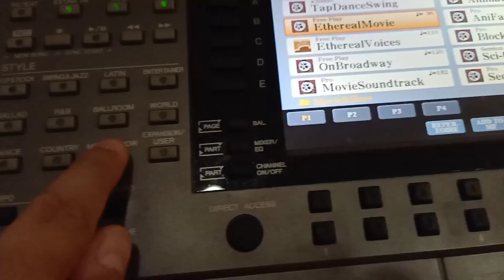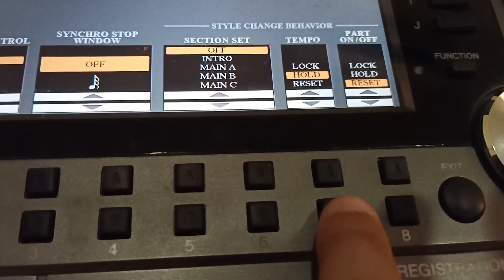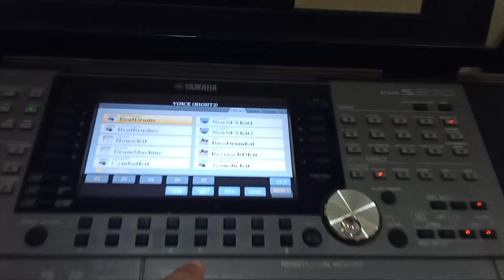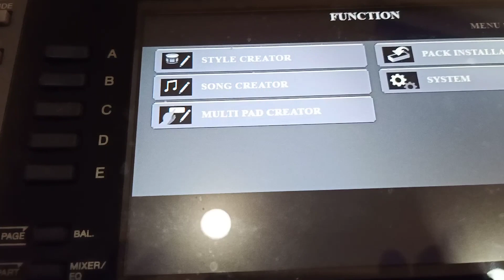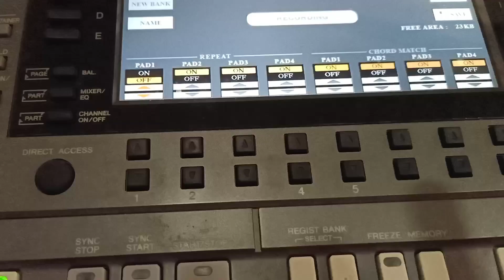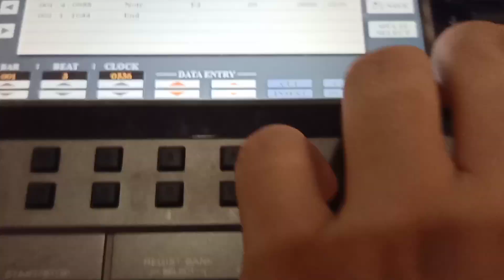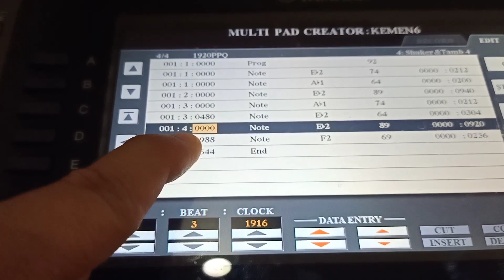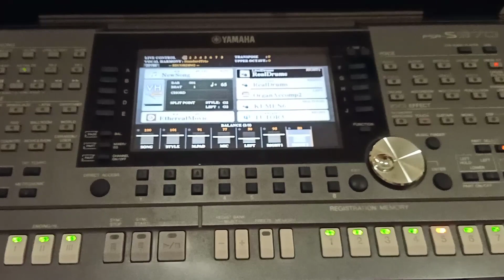How to Make EPIC Music using Keyboard Yamaha PSR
Hi guyz this video contains how to make EPIC Music ,with style in Yamaha PSR especially  S 970.I create a flowing chord for making this music so EPIC.This can be make in every service in Our Church.I hope you Will enjoy.Gbu.Dont forget share and give comment